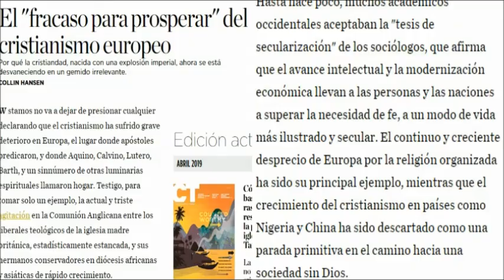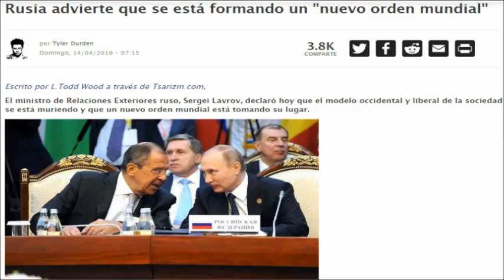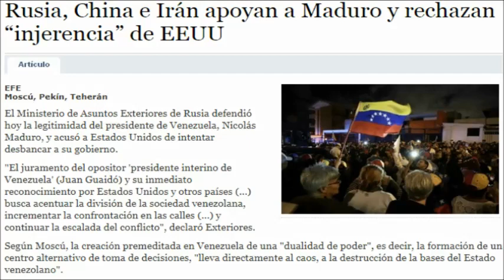LA CATEDRAL Y EL NUEVO CICLO!!!